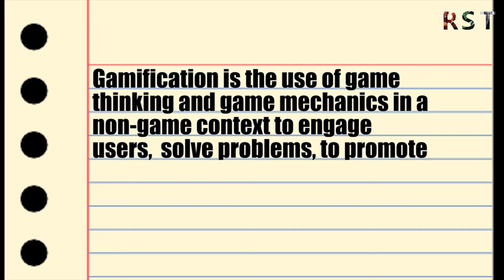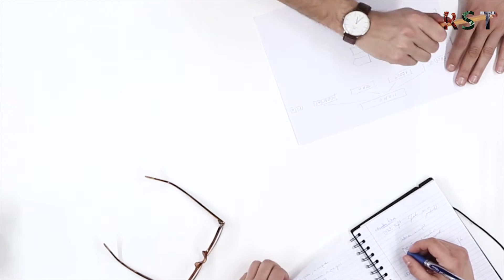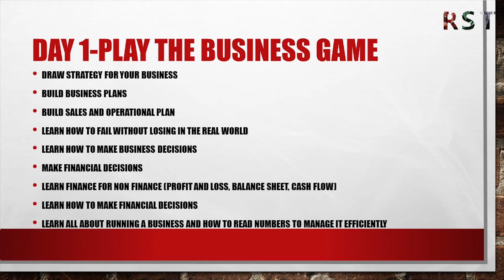Gamification | Learn by Doing; Play to Learn!